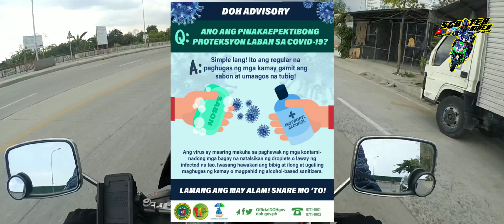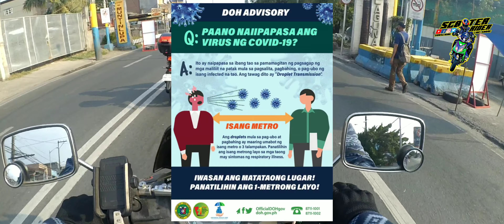COMMUNITY QUARANTINE | METRO MANILA : COVIDNINETEEN! | VIRUS! : KYMCO SUPER 8 | MOTOVLOG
Day 1:

Just sharing, unscheduled upload and quick update on NCR Quarantine checkpoint outside NCR C6(LAGUNA LAKE HIGHWAY) TAGUIG, PASIG, TAYTAY, RIZAL,  MUNTINLUPA, ALABANG, SAN PEDRO, LAGUNA and DOH Advisory!

Action Camera Used:
YI Action Camera V2

Video Editing App Used:
VLLO

Photo Thumbnail Editing Used:
Snapseed

Helmet Used:
LEV3 BJ-9930 + HANC Additive Solutions Uni Chin Mount